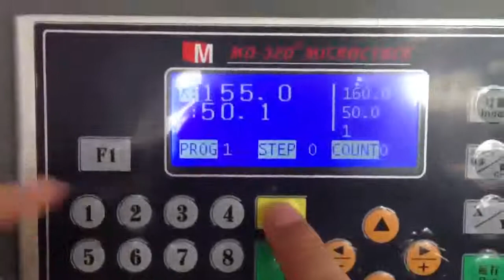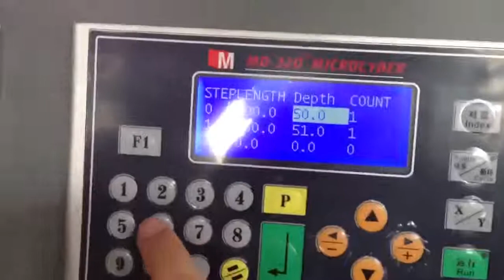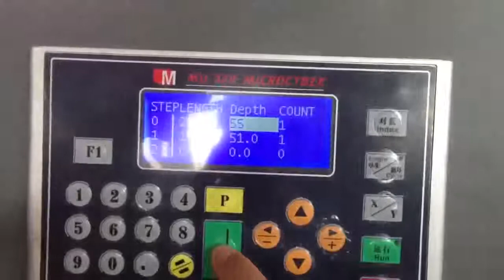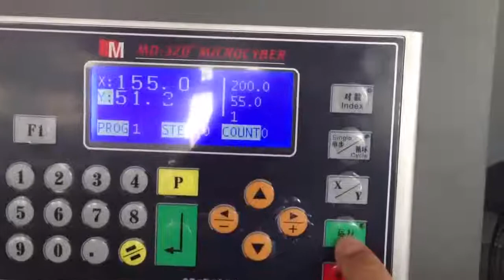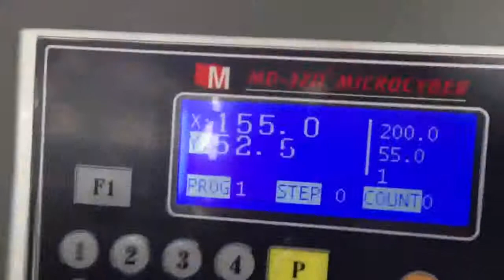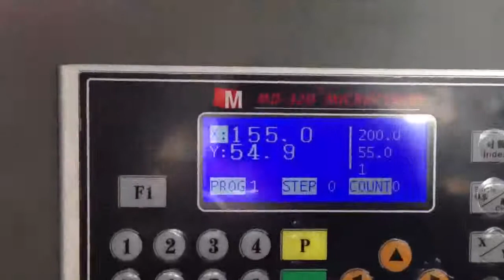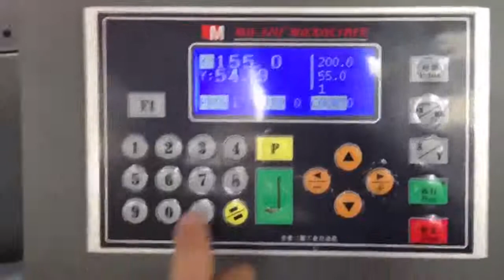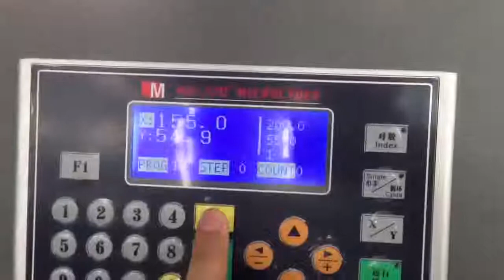(semi-finished)NC Plate Bending Machine in the working process